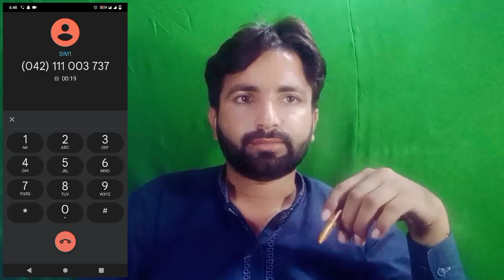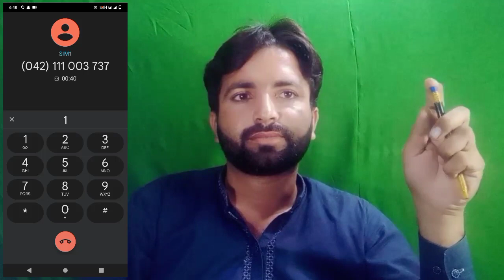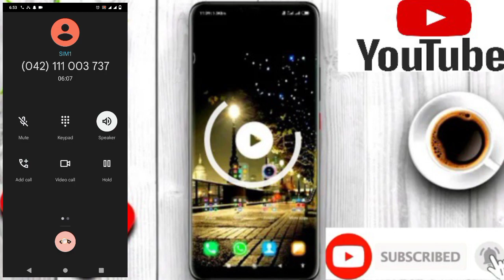How to Delete Permanently Easypaisa Account 2023||Easypais account delete Karne ka tarika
easypaisa account ko band kaise karvayen Paisa kon ko band karvane ka tarika hai vah is video mein aap jaan sakte hain video ko mukmmal taur per dekheneasy Paisa account delete Karne ka mukammal tarika easypaisa account ko hamesha ke liye band karvane ka tarika
About information